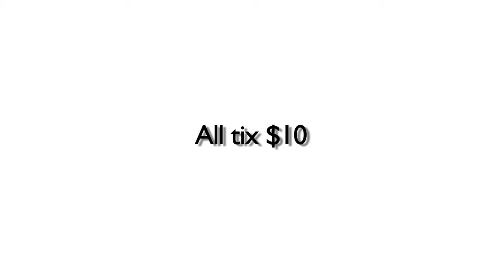ANT Fest 2011: 'About That Whole Dying Thing'